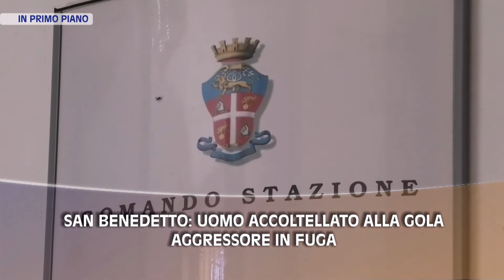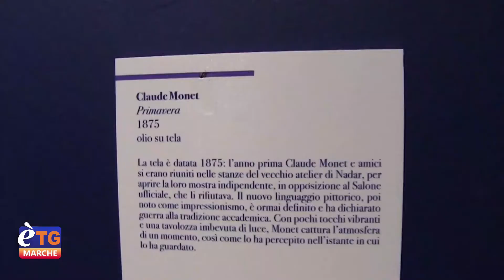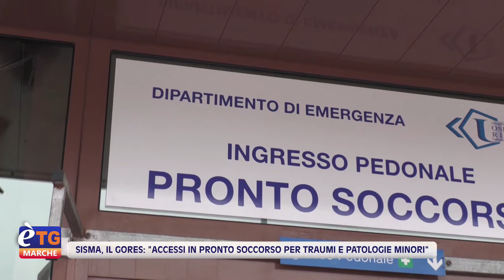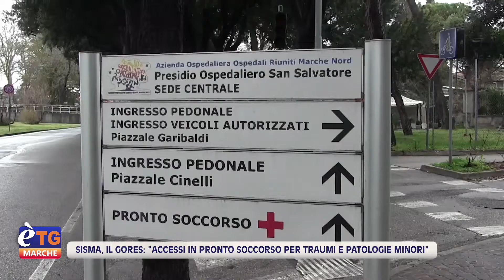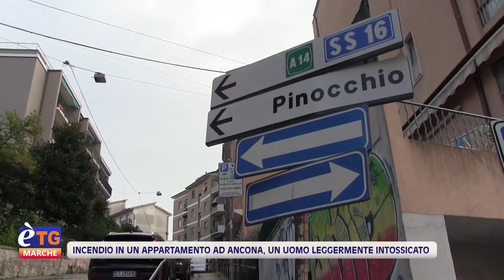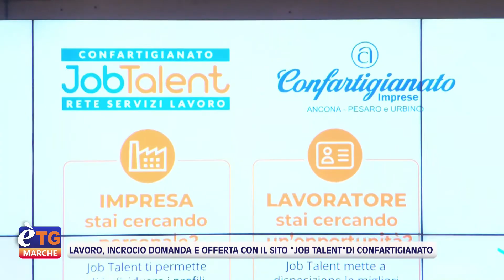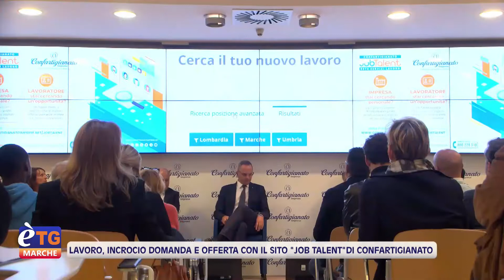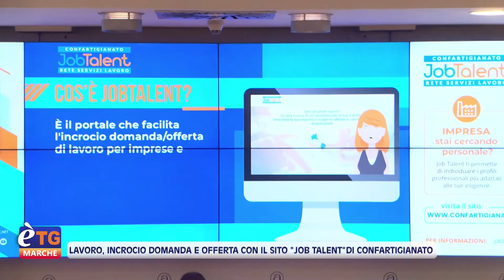E’tg Marche 19.20 11/11/2022